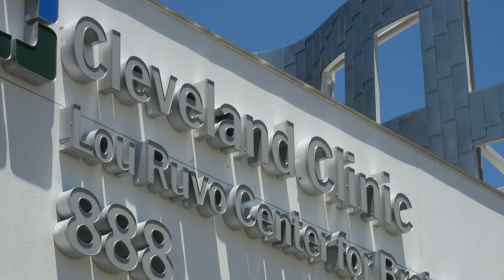Las Vegas Cleveland Clinic Center for Brain Health Lou Ruvo Futuristisches Gebäude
didiaurich Las Vegas Cleveland Clinic Center for Brain Health Lou Ruvo Futuristisches Gebäude futuristic Building Hospital Edificio futurista